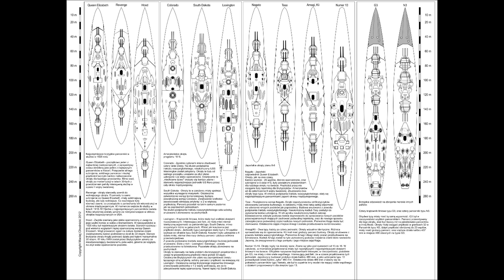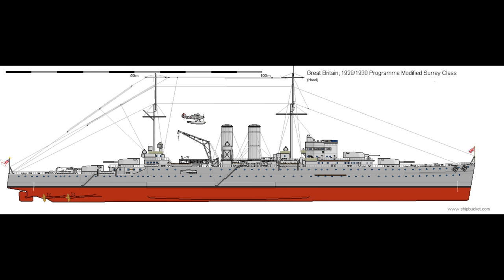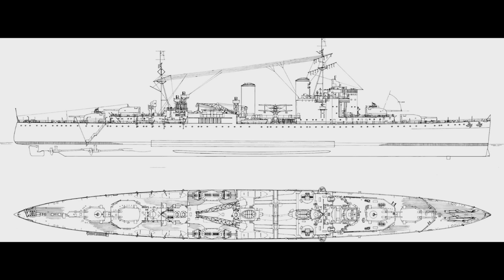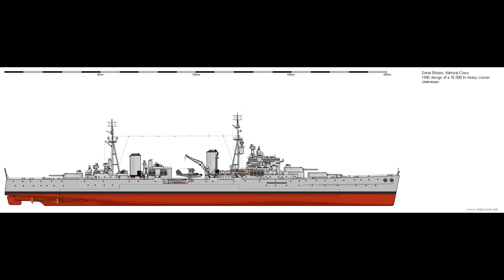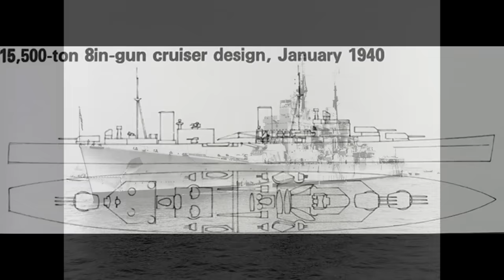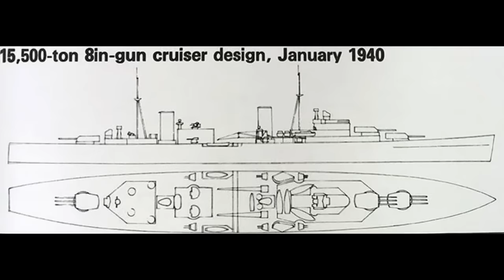British Cruiser Development Between WW1 & WW2 - Honestly not raiders 'guv!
Today we take a speed-run through the thinking behind the development of the Country, York, Town, Leander, Arethusa & Dido class cruisers, plus what might've been. (Video was recorded during an intense electrical storm so there is some minor clipping in places)